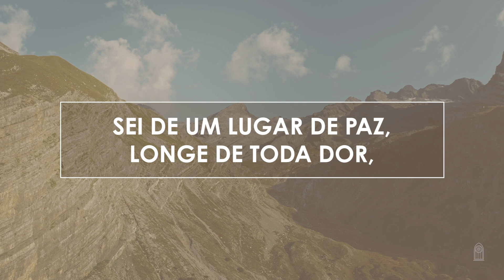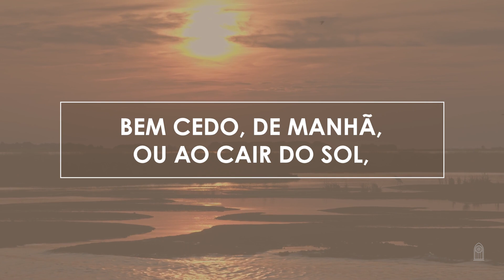Novo Hinário Adventista • Hino 359 • Lugar de Paz • (Lyrics)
| Veja Também |

" LUGAR DE PAZ " era o hino 413 no antigo Hinário.

359. LUGAR DE PAZ
Letra: Raph R. Carmichael
Orq.: Ronnye Dias

Sei de um lugar de paz,
longe de toda dor,
Aonde vou a luz buscar.
Entre a vegetação, prostrado em oração,
A Deus entrego meu pesar.
Bem cedo, de manhã, ou ao cair do sol,
Eu deixo lá o meu temor.
E deste bom lugar eu saio pra enfrentar
A vida com muito mais amor.